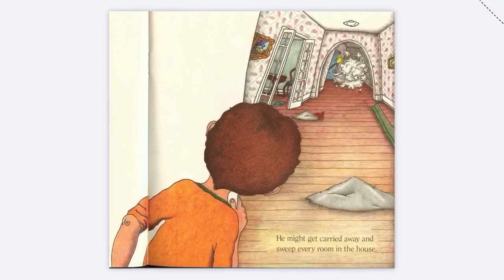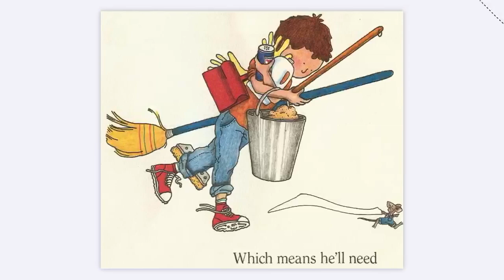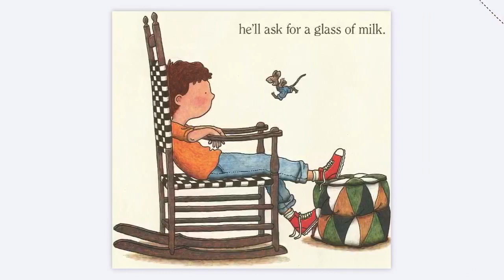If You Give a Mouse a Cookie! ByLaura Joffe Numeroff Audiobook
READ ALONG WITH ME- If You Give a Mouse a Cookie!- Laura Joffe Numeroff- Read aloud by Tabits Hits